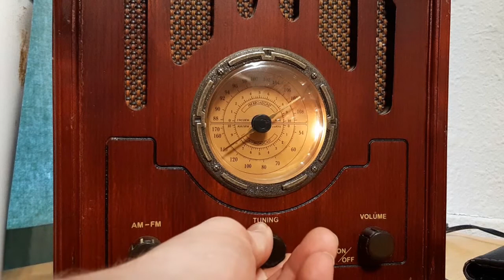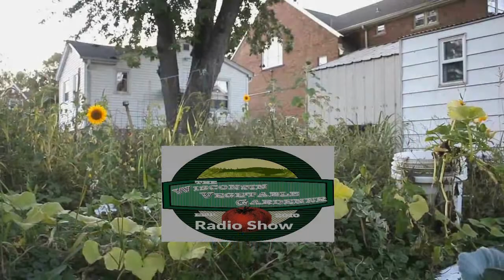S4E7 Vegetables for partial shade, What to know before buying plants, Guest Matt Mattus -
Heard on Joy 1340 AM & 98.7 FM Milwaukee, WI Saturday mornings 7-8 AM CST

In segment one: Joey and Holly talk about Vegetables you can grow in partial shade

In segment two Joey and Holly talk about What to know before buying plants from your garden center

In segment four Joey and Holly answer gardeners questions

World's coolest rain gauge
Bluemel's garden & landscape center of Milwaukee,WI official garden center of the show